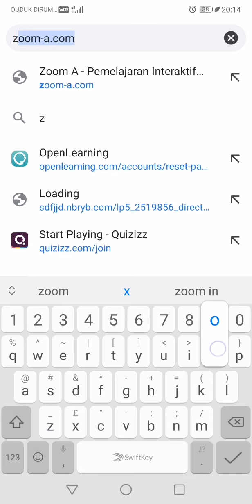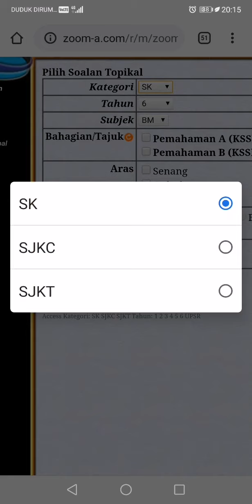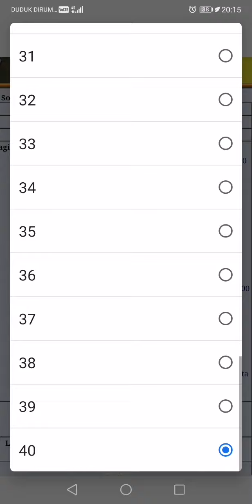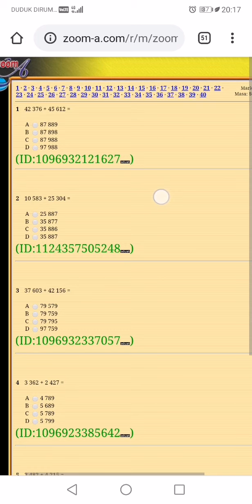Tutorial zoom-a menggunakan handphone